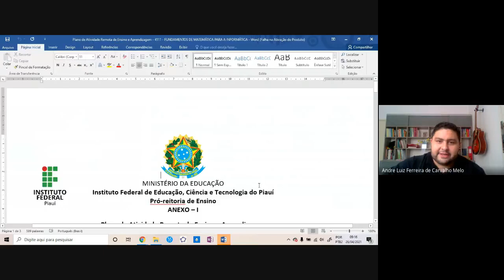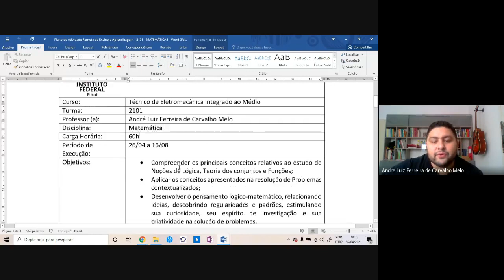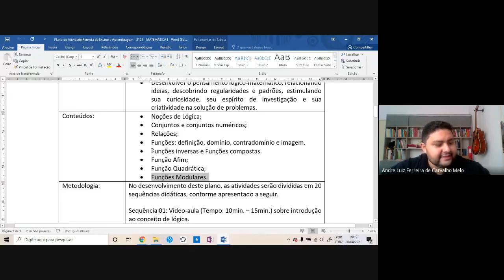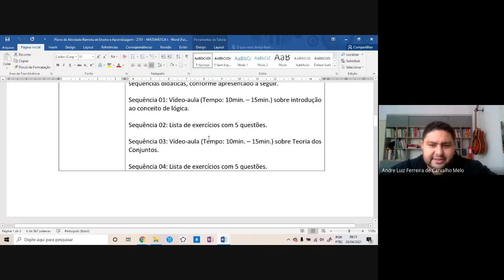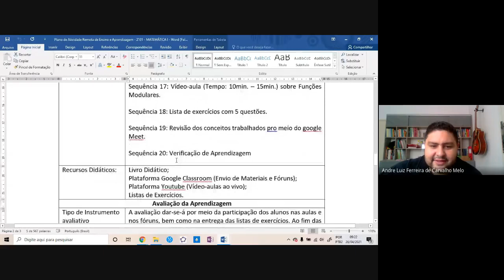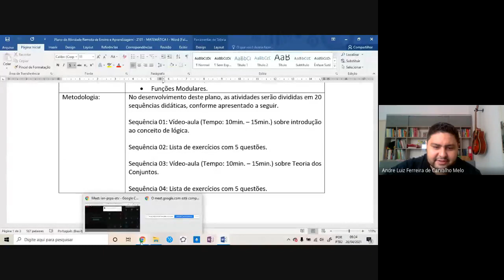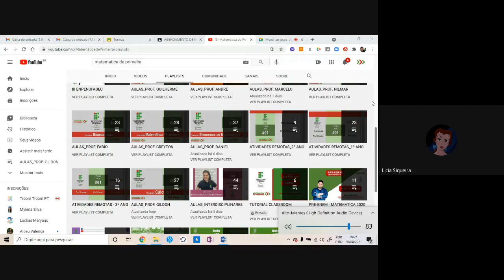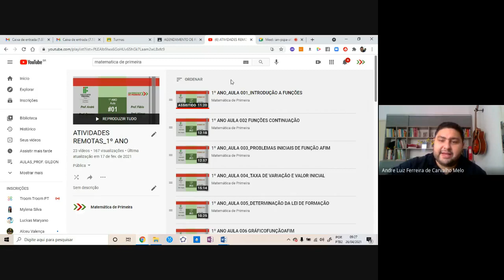Apresentação das disciplinas Cursos Integrados 2021.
2101 - Matemática I
3101 - Matemática I
4111 - Princípios de Matemática para a Informática